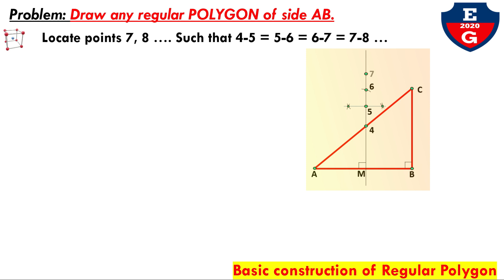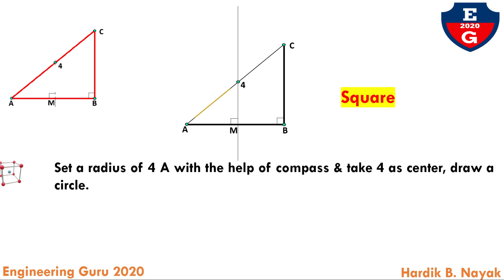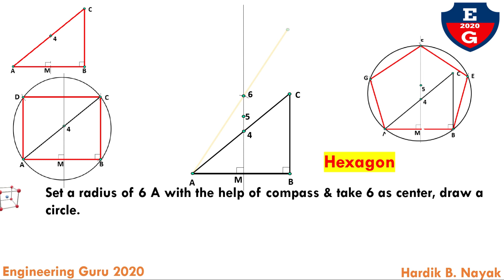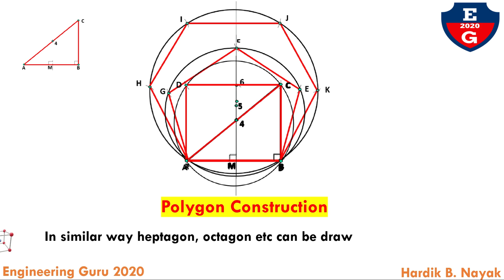Universal Circle Method| How to draw Polygon| Hexagon| Heptagon| Triangle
At the of this video you will learn universal circle method. By using this method you can draw different types  regular polygon like triangle, square , pentagon , hexagon, heptagon etc.